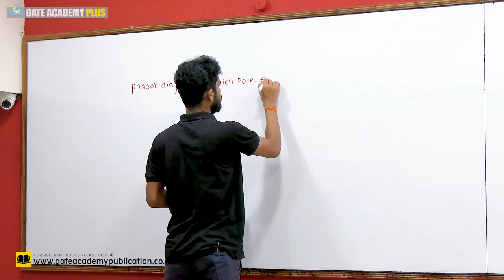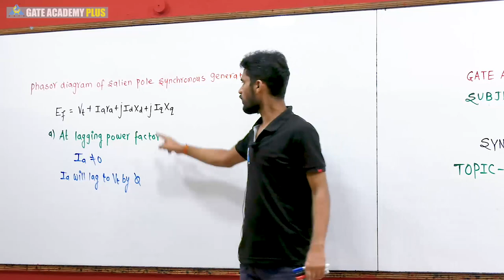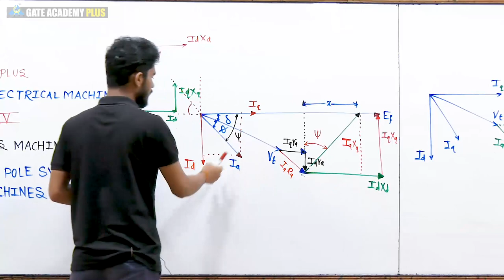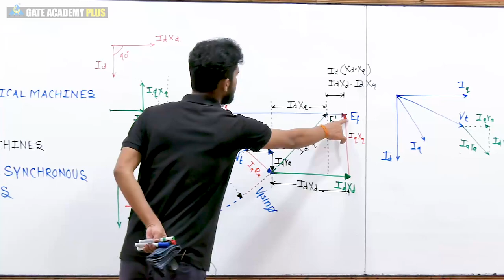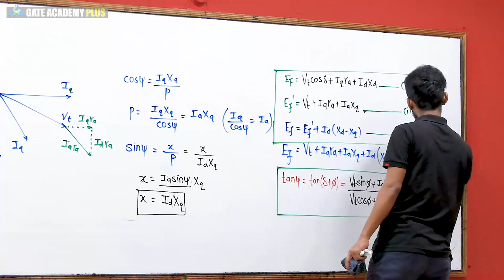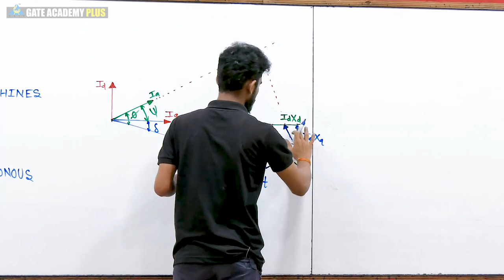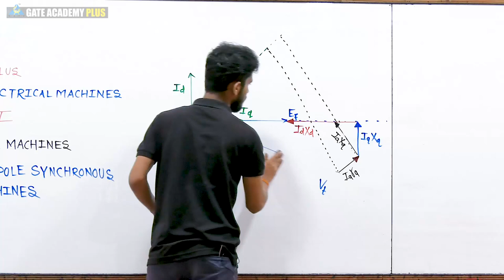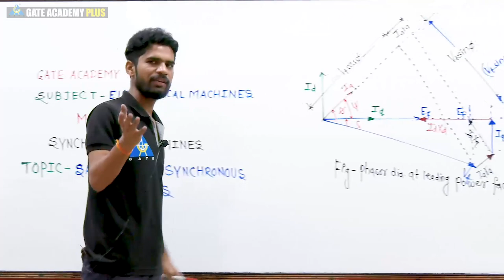Lecture 100 | Module 5 | Salient Pole Synchronous Machine Generator | Electrical Machines